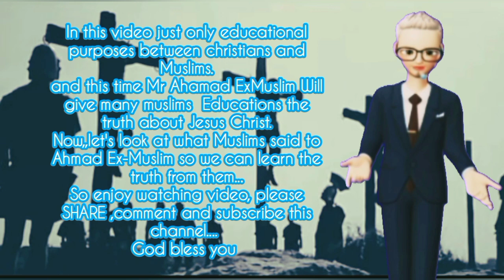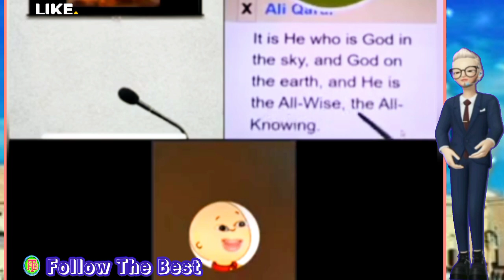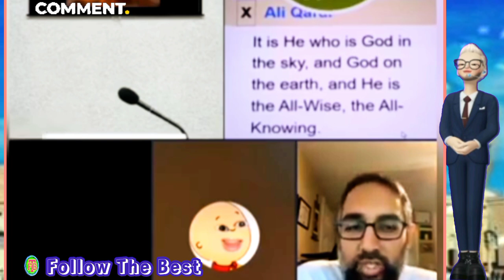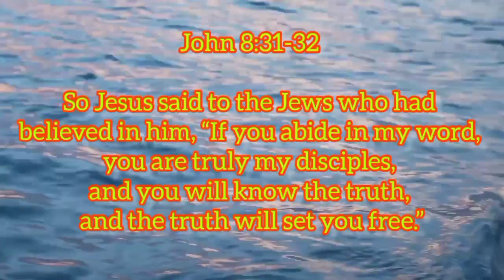Ahmad ExMuslim Debated Muslim About Proves The Trinity In QUR'AN |Educational Purposes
Ahmad ExMuslim Debated Muslim About  Proves The Trinity In QUR'AN |Educational Purposes @followthebest